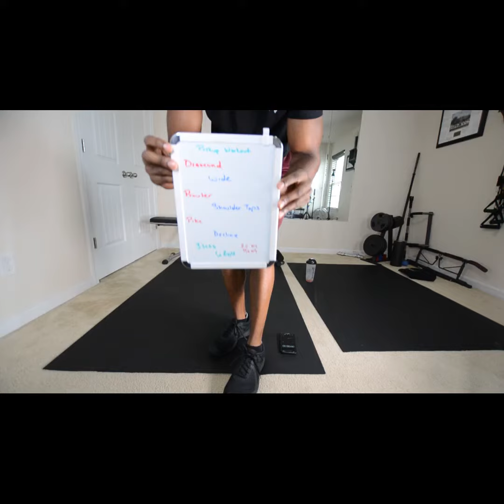10-Minute Pushup Workout for Chest, Triceps, & Shoulders